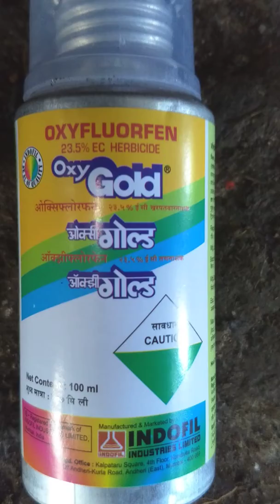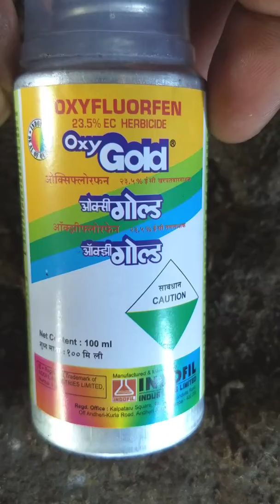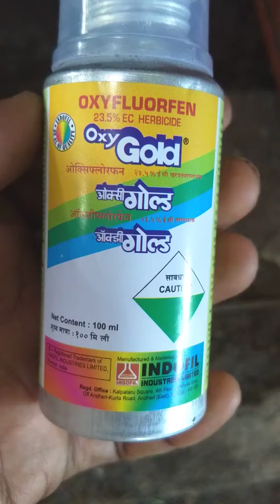OXYFLUORFEN HERBICIDE कांदा तन नाशक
कांद्याचे तन नाशक